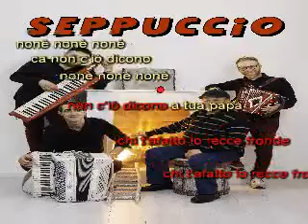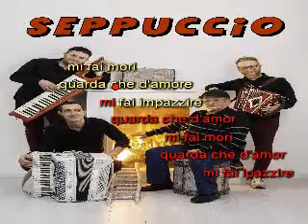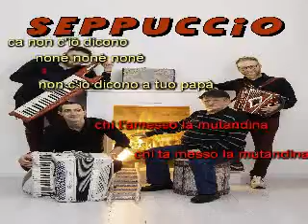Seppuccio folk Lo recce fronte